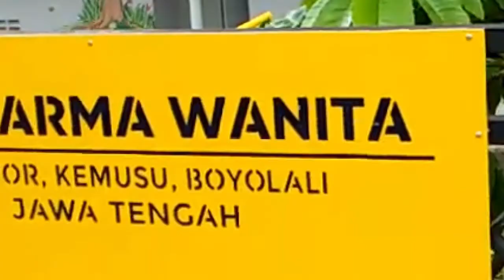TK Dharma Wanita Klewor - ars86care school renovation program | before and after renovation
TK Dharma Wanita Klewor di Desa Klewor, Kec. Kemusu, Kab. Boyolali merupakan sekolah ke-32 yang menjadi sekolah mitra ars86care foundation dibawah program Space to Build.

Serah terima TK Dharma Wanita Klewor diadakan pada 21 Januari 2021.

Dharma Wanita Kindergarten in Klewor Village, Kemusu District, Boyolali Municipality is ars86care foundation's 32nd partner school under our Space to Build program.

The Handover ceremony was conducted on the 21st of January 2021.